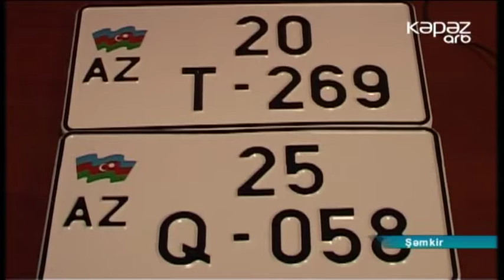Şəmkirdə bölgə mexanizatorları üçün səyyar xidmət göstərilib - ARB Kəpəz